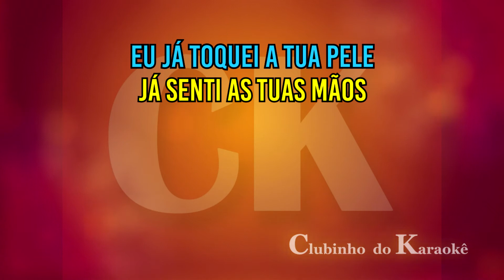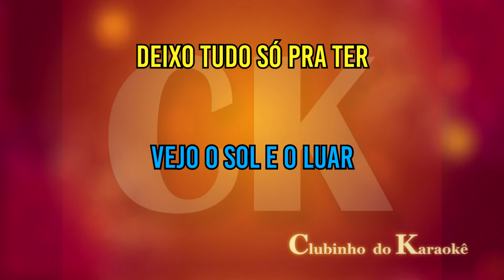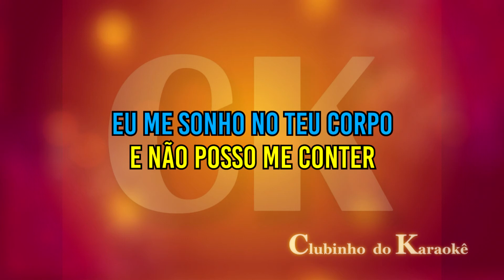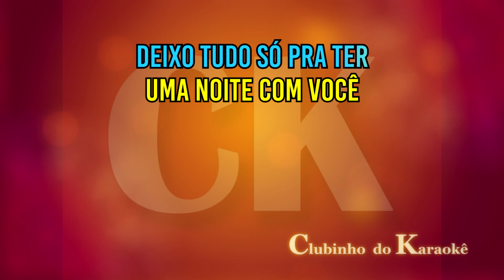Wando Eu já tirei a sua roupa Karaokê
​ @Clubinho do Karaokê 2para laser dos seguidores do canal Clubinho do Karaokê. nos acompanhe também no facebook